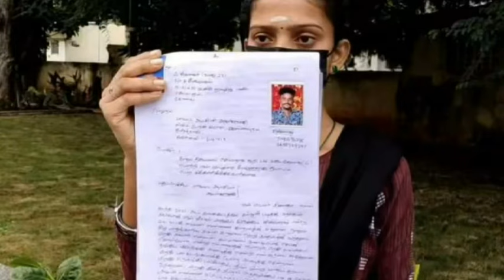திருமணமான முன்னாள் காதலனால் இளம்பெண்ணுக்கு காத்திருந்த அதிர்ச்சி குமுறும் காதலி... கோவை சினேகா